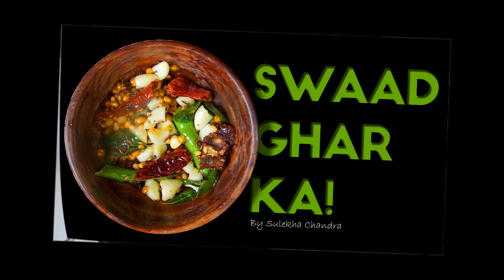How to make Guava Recipe | अमरुद की सब्जी | जामफल की सब्जी | Sulekha Chandra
दोस्तों आपने सब्जियां तो बहुत खाई होंगी पर क्या आपने कभी अमरूद की सब्जी खाई है । अमरूद खाने में बहुत ही टेस्टी फल होता है साथ ही इसमें प्रचुर मात्रा में विटामिन सी और फोलिक एसिड पाया जाता है जो कि हमारे शरीर के लिए बहुत जरूरी है। अमरूद की सब्जी बनाने में बहुत ही आसान रहती है और खाने में बहुत ही टेस्टी लगती है। इसे आपको को जाड़े के मौसम में जब अमरूद आते हैं तो जरूर बनाना चाहिये।

 Friends today we are going to teach you about a unique Indian curry that is made using guava. Guava is a tropical food that is rich in vitamin C and Folic acid and you should include guava in your daily diet. The curry that we are going to teach you is not only very tasty but also very healthy for your body. You should try this recipe in winter and rainy season to keep yourself healthy from seasonal allergies and diseases.